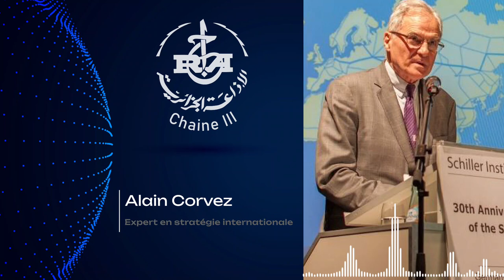Regard sur le monde du 01/11/2023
Présentée par Sabrina Rouabah et Lyes Terghini
Tous les mercredis à 13h00
Sur Alger Chaîne III

Retrouvez-nous sur :
| Notre site : my.radioalgerie.dz/fr/chaine3